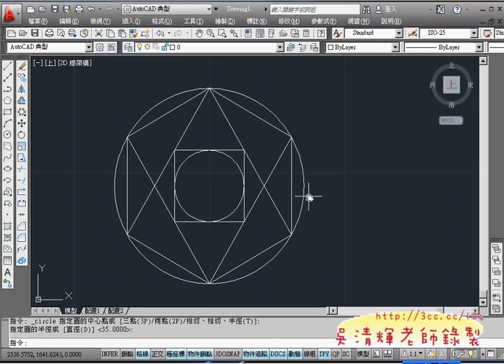04_範例3(多邊形&極座標)(AUTOCAD2012教學_吳老師提供)4.avi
今天複習一下CAD環境設置後就直接來講範例題，利用範例題繪圖來學習CAD2012似乎快速，
一下子同學都可以很上跟上進度，回家還可以影音複習，學不會是不可能的。
從實例中再來說明功能名稱與伊些理論，這樣就更具體了，
不再有學一堆理論而不會用的問題存在，只要把基本題畫完，
這樣要銜接證照題應該比較不成問題。

01_範例2(環形陣列)
02_範例2(環形陣列反方向)
03_如何加上直徑符號
04_範例3(多邊形&極座標)
05_範例4(畫弧&強制鎖點)
06_範例4(畫弧&環形陣列)
07_範例5(偏移&畫弧進階功能)
08_範例6(偏移&環形陣列)
09_範例7(將畫圓當成圓規原理)
10_範例8(將畫圓當成圓規原理)
11_虛擬電腦儲存檔案說明

AutoCAD,2012,2D,入門使用技巧,TQC,TQC+,TQC PLUS,電腦證照,勞工大學,AutoCAD WS,免費線上影音,吳清輝老師